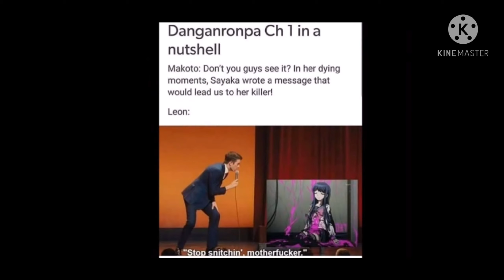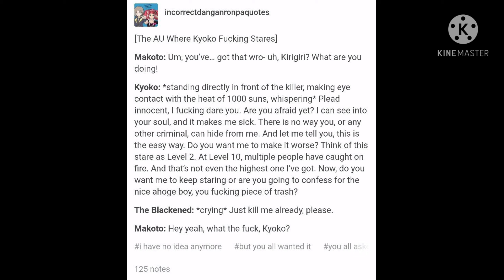Danganronpa memes that are as clean as my washing machine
PLES no comment